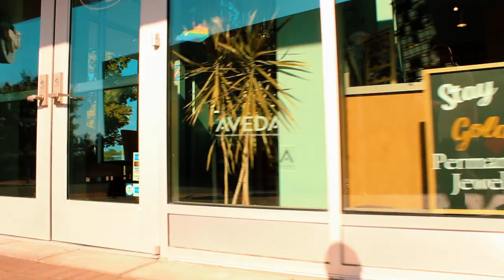Day 6: Only Empire Hit Every Store on the Street & Secured a Big Meeting with Tapp Motors!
Day 6 of our hustle continues as we hit every store on the street, making sure no business is left behind! We’re grinding hard to spread the word about Only Empire Creations. The highlight of the day? We secured a meeting with Tapp Motors for our next video—big things are on the way!